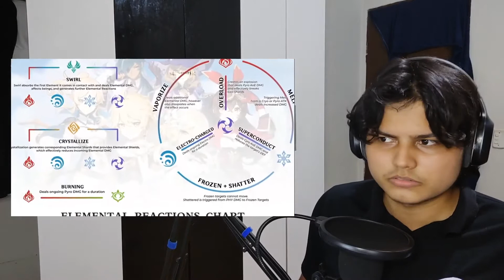REACT ● JOJO´s BIZARRE ADVENTURE E O MAROMBA DA JUSTIÇA (PARTE 1) ● Tsukiuraya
Bem vindo(a), hoje vou reagir ao video:

"JOJO´s BIZARRE ADVENTURE E O MAROMBA DA JUSTIÇA (PARTE 1)" - Tsukiuraya